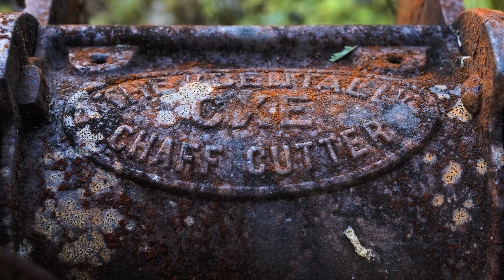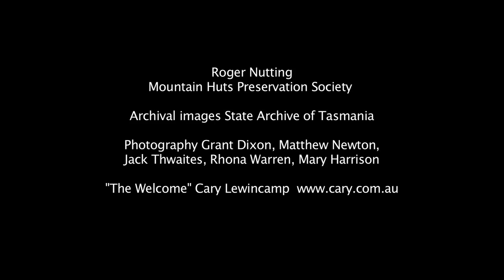Celebrating Gordonvale film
A small video that we showed at our Celebrating Gordonvale event to commemorate the Tasmanian Land Conservancy successfully raising enough to secure the property and protect it forever.